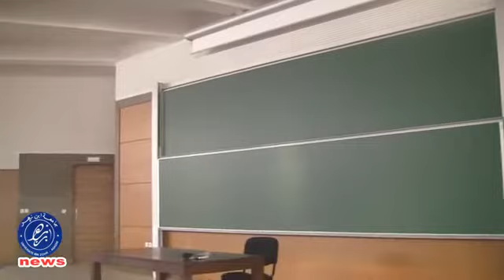رئيس جامعة ابن زهر و والي جهة سوس ماسة درعة يفتتح السنة الجامعية 2013 2014 بكلية العلوم بأكادير